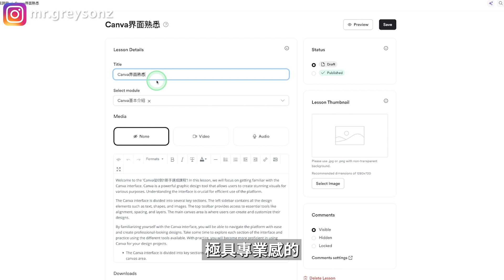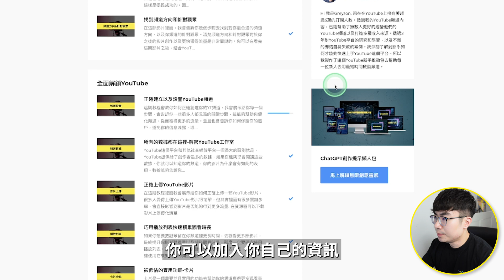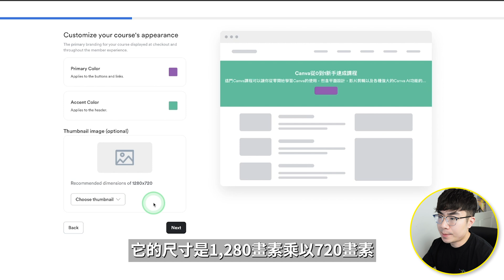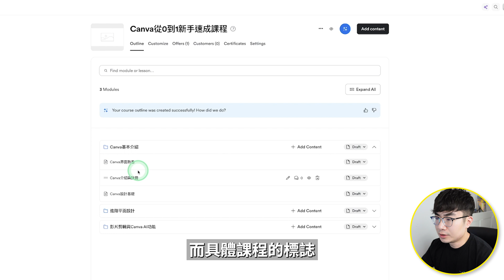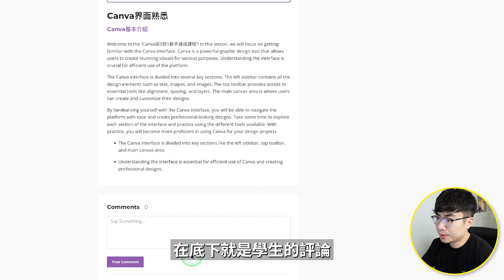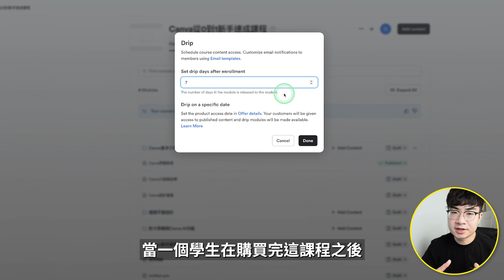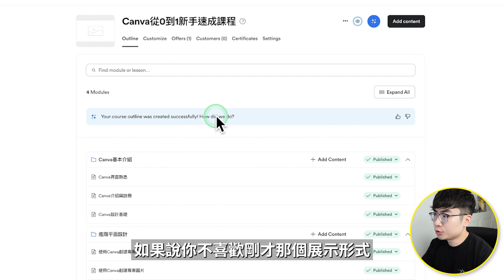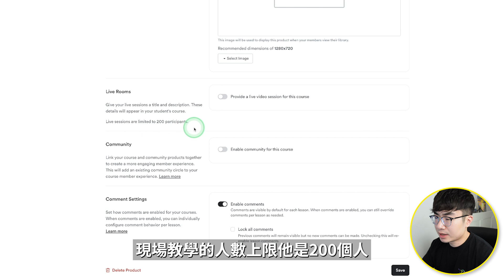【新手製作線上課程】10分鐘！手把手帶你用Kajabi創建和出售線上課程（2024）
這期影片會手把手的教你如何用Kajabi創造出高質量，極具專業感，帶有你品牌特色的線上課程，並且如何去快速銷售你的課程。讓你可以在用知識擴大你影響力的同時，為你帶來穩定的被動收入。

時間軸：
0:00 開場
0:30 Kajabi 30天免費試用
0:58 完成後的Kajabi 課程展示
1:33 使用Kajabi 創建線上課程
11:21 更多Kajabi 教程